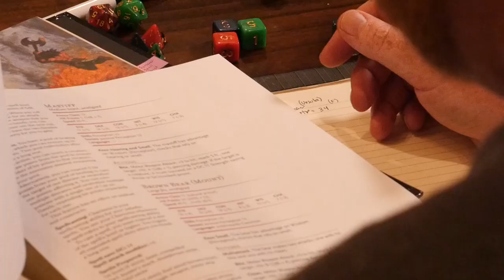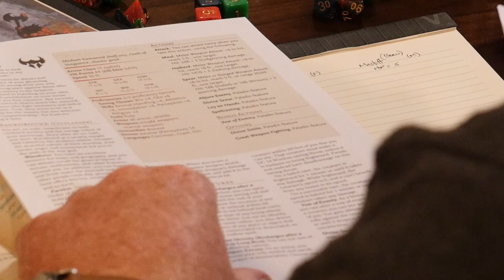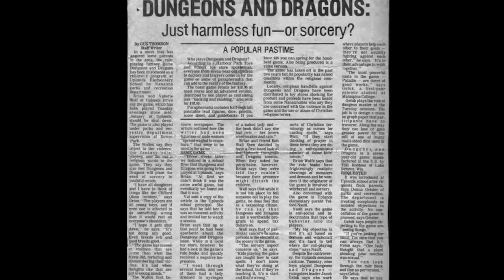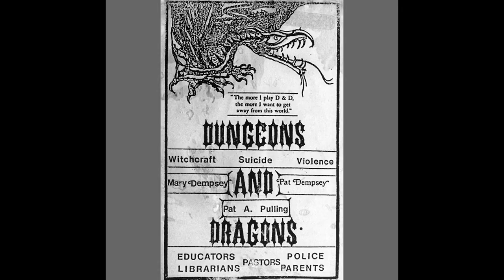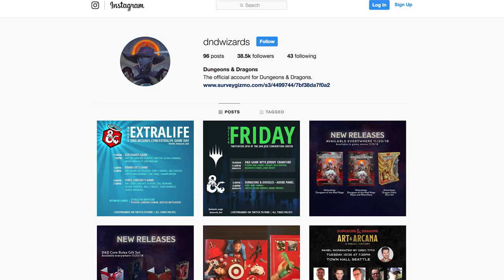D&D Documentary | F2018 FINAL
History of Dungeons & Dragons, its culture and the stereotypes that followed it.

Student Project, Fall 2018.